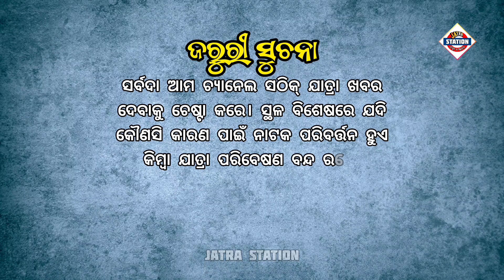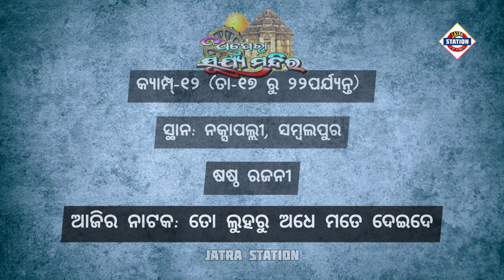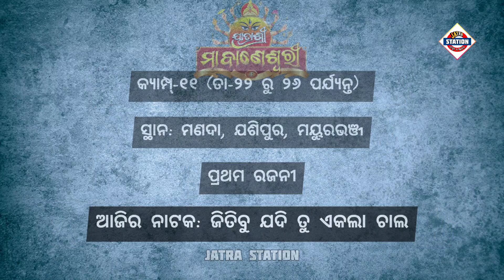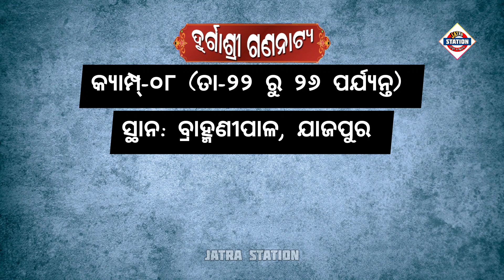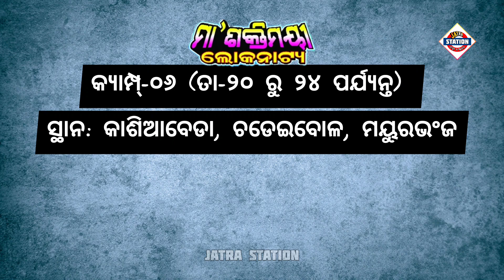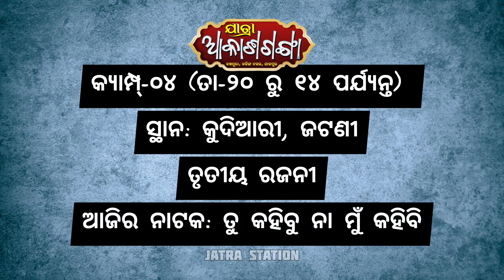Ajira Nataka | Sep 22, 2023 | ଆଜିର ନାଟକ | ଜାଣନ୍ତୁ ଆଜି ୨୯ଟି ଯାତ୍ରାପାର୍ଟି କେଉଁ ନାଟକ ମଞ୍ଚସ୍ଥ କରିବେ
ଆଜି ୨୨ ସେପ୍ଟେମ୍ୱର ୨୦୨୩ ଶୁକ୍ରବାର।

ଆଜି ୨୨ ସେପ୍ଟେମ୍ୱର ୨୦୨୩. ଆଜି କୋଉ ଯାତ୍ରା ପାର୍ଟି କେଉଁଠି ପଡ଼ିଛି ଓ କାହାର କେଉଁ ନାଟକ ଜାଣନ୍ତୁ ସେ ସଂପର୍କରେ ସମ୍ପୂର୍ଣ୍ଣ ସଠିକ୍ ଖବର.

୧. ଯାତ୍ରା ସମ୍ରାଟ୍ ତୁଳସୀ ଗଣନାଟ୍ୟ
୨. ଯାତ୍ରା ବାଦ୍ସହ କୋଣାର୍କ ଗଣନାଟ୍ୟ
୩. ଯାତ୍ରା ମହାରଥୀ କଳିଙ୍ଗ ଗଣନାଟ୍ୟ
୪. ଯାତ୍ରା ଶ୍ରୀ ବିଶ୍ଵଦରବାର
୫. ଯାତ୍ରା ଇନ୍ଦ୍ରଭୁବନ
୬. ଅପେରା ସାଇ ସମ୍ରାଟ୍
୭. ଅପେରା ସୂର୍ଯ୍ୟମନ୍ଦିର
୮. ଯାତ୍ରା ମଉଡ଼ମଣୀ ଶିବାନୀ ଗଣନାଟ୍ୟ
୯. ଯାତ୍ରା ସ୍ବପ୍ନମହଲ
୧୦. ଯାତ୍ରା ସ୍ଵର୍ଣ୍ଣମହଲ
୧୧. ଯାତ୍ରା ଶ୍ରୀ ମା ବାଣେଶ୍ୱରୀ
୧୨. ଯାତ୍ରା ରଙ୍ଗମହଲ
୧୩. ଚକ୍ଲେଟ୍ ରଙ୍ଗମଞ୍ଚ
୧୪. ଧଉଳି ଗଣନାଟ୍ୟ
୧୫. ଯାତ୍ରା ଦୁର୍ଗାମନ୍ଦିର
୧୬. ଯାତ୍ରା ରାଜନନ୍ଦିନୀ
୧୭. ଦୁର୍ଗାଶ୍ରୀ ଗଣନାଟ୍ୟ
୧୮. ଓଁ ଶ୍ରୀ ବାଘାଯତୀନ ଲୋକନାଟ୍ୟ
୧୯. ଗୌରୀ ଗଣନାଟ୍ୟ
୨୦. ଅପେରା ଅଶୋକ ସମ୍ରାଟ
୨୧. ପାର୍ବତୀ ଗଣନାଟ୍ୟ
୨୨. ରାଜଧାନୀ ଅପେରା
୨୩. ଶକ୍ତିମୟୀ ଲୋକନାଟ୍ୟ
୨୪. ଯାତ୍ରା ସ୍ୱର୍ଣ୍ଣମନ୍ଦିର
୨୫. ତାରିଣୀ ଗଣନାଟ୍ୟ
୨୬. ତପସ୍ୟା ରଙ୍ଗମଞ୍ଚ
୨୭. ଓଡ଼ିଶା ଅପେରା
୨୮. ଅପେରା ଓଡ଼ିଶା ସମ୍ରାଟ
୨୯. ଯାତ୍ରା ଆକାଶଗଙ୍ଗା

ajira natak
Ajira Natak
ajira nataka
Ajira Nataka
ajira jatra update
jatra update
କେଉଁଠି କେଉଁ ନାଟକ
odia jatra